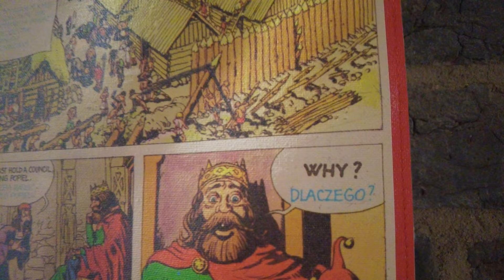Visiting the Witcher's Mice Tower in Kruszwica 🇵🇱🐁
Embark on an adventure with me as we journey through Kruszwica, the hometown of my friend Iwona, nestled in the scenic Kujawsko Pomorskie region near. Explore Kruszwica's historic and iconic landmarks, including the legendary Mice Tower, featured prominently in The Witcher 3: Wild Hunt. Uncover the fascinating legend of Popiel and the mice, a tale steeped in intrigue and folklore, as we unravel the mysteries behind this captivating destination. 🐭🏰🇵🇱

📍 Featured Locations:
- Kruszwica- Mysia Wieża (Mouse Tower)
- Plaża na Cyplu

Timecodes

0:00 intro
0:30 Introduction
2:05 Lake Gopło
3:26 Popiel Mural
4:06 Mouse Tower
5:41 Climbing the Tower
6:42 The Top of the Tower
7:31 Walking along the Lake
8:47 Testing Homebrewed Alcohol
10:01 Outro